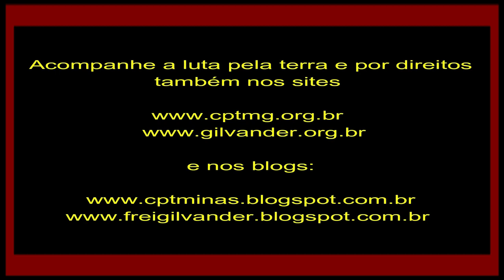Despejo de Ocupação em Miravânia, norte de MG: imensa injustiça agrária e social. Vídeo 1. 09/7/2019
Nessa terça-feira, 9 de julho de 2019, às 8h, na Ocupação-Comunidade Olaria Barra do Mirador, com 52 famílias – comunidade francamente consolidada – ocupando a Fazenda Japoré, no município de Miravânia, extremo norte de Minas Gerais, o Comando Geral da Polícia Militar de MG, com cerca de 100 policiais e 20 viaturas, iniciou uma operação de guerra e truculência, despejando as famílias acampadas há 19 anos. Nessa operação injusta e covarde, também fecharam as estradas que dão acesso à Comunidade. Lideranças da comunidade e famílias foram impedidas de aproximarem-se das suas casas que foram derrubadas por tratores a pedido de fazendeiro que se diz proprietário, e com decisão do Tribunal de Justiça de Minas Gerais (TJMG). Não houve reunião da Mesa de Negociação do Governo de Minas com as Ocupações urbanas e rurais para tratar do conflito gravíssimo que envolve dezenas de famílias da Ocupação em Miravânia. O clima na região está muito tenso. O povo está apavorado. Além das casas, foram destruídas lavouras, pomares, hortas - fontes de sobrevivência das famílias. Injustiça que clama aos céus!
O justo e ético é que seja reativada com urgência a Mesa de Negociação do Governo de Minas Gerais com as Ocupações para que as famílias sejam ouvidas e se chegue a um acordo justo, que respeite o princípio da dignidade humana e a história dessas famílias ao longo dos 19 anos de legítima ocupação.

*Filmagem e fotos de Zilá de Matos, da CPT-MG. Edição de Nádia Oliveira, colaboradora da CPT-MG. Apoio e divulgação: frei Gilvander, da CPT, das CEBs e do CEBI.